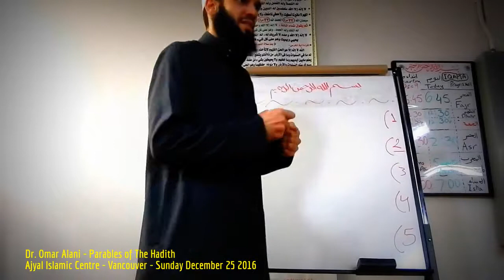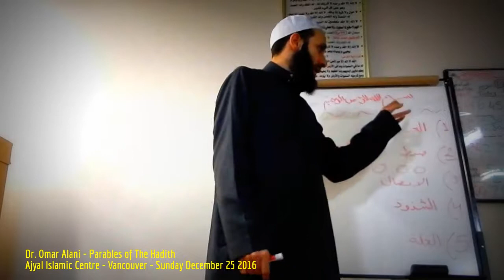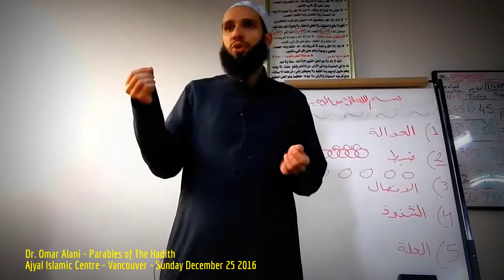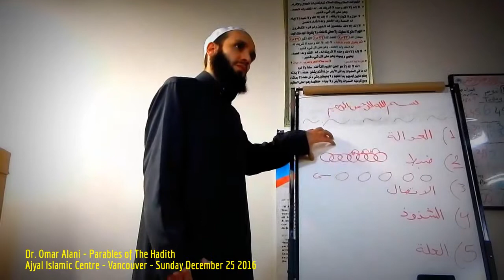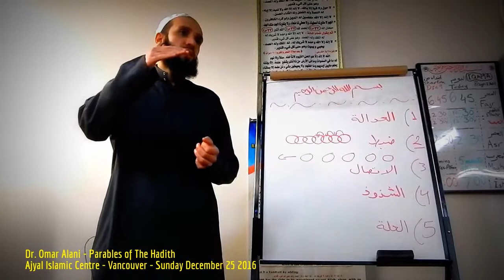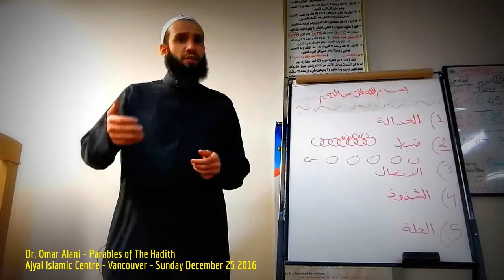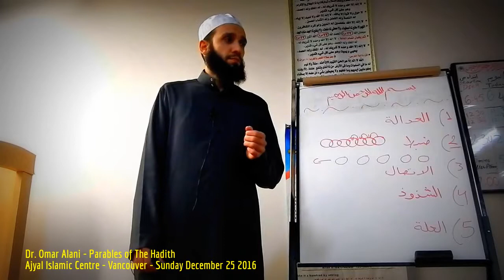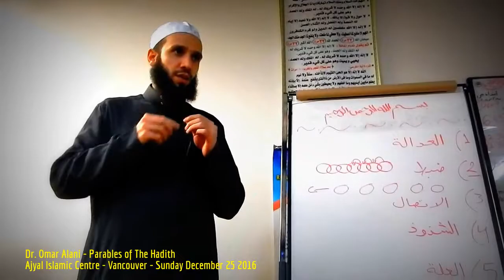HiMY SYeD -- Dr. Omar Alani, Parables of The Hadith, Ajyal Islamic Centre, Vancouver BC, Dec 25 2016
HiMY SYeD -- Dr. Omar Alani, Parables of The Hadith, Ajyal Islamic Centre, Vancouver Unceded Coast Salish Territory British Columbia Canada, Sunday December 25 2016

PARABLES OF THE HADITH

The study of Hadith is taking a step into the world of the statements, actions, words, utterances, style, life, and the manners of Prophet Mohammad (Upon whom be peace).

Every week, Dr. Omar Alani will introduce a new Sahih Hadith and explore with us the story and lessons learned from each Hadith and how we could benefit from it in our daily lives.